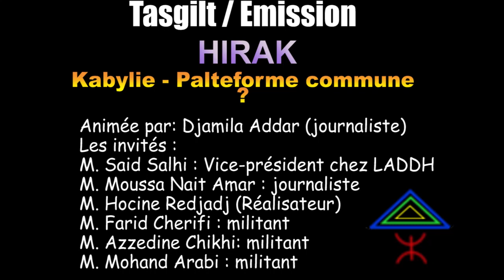Hirak - Kabylie - Islamistes - Mouvement Rachad